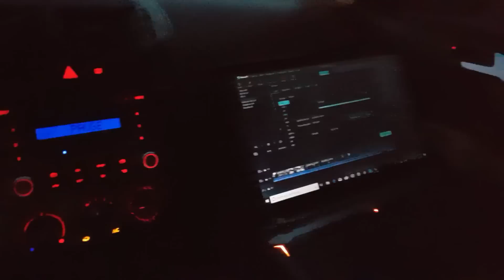COMPREI ALGUMAS PEÇAS PRA COMEÇAR O PROJETO DO POLO GTI 😍